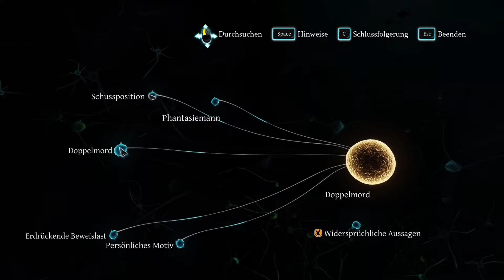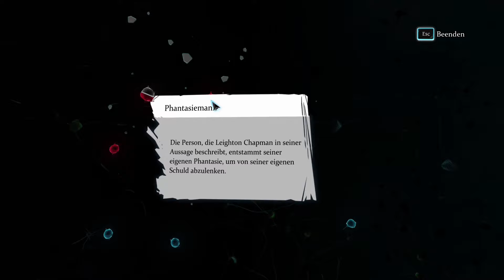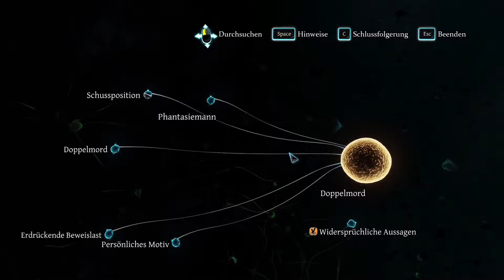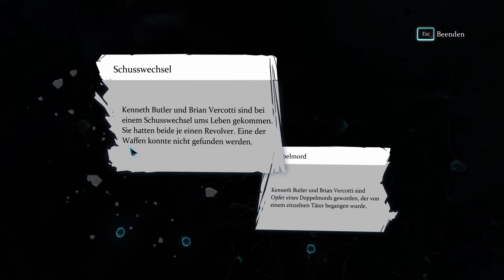SHERLOCK HOLMES #39 - Der alte Mann und das Geld [Full HD, Blind] ▶ Let's Play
Sherlock Holmes: Crimes and punishments (Kommentiertes Gameplay von Thorhall)

Folge 39 - Der alte Mann und das Geld
Nach dem Verhör von Chapman und unserer gehörigen Portion Skepsis begeben wir uns zurück zum Tatort und nochmal in die Wohnung von Mr. Turner. Natürlich ist ein altgedienter Mann des Britischen Empire normal kein Mörder, doch wir überprüfen seine Darstellung und Aussagen nochmals. Und so können wir dann die Widersprüche und die Gründe aufklären, die Mr. Turner uns vorgab. Einen kleinen Teil konnten wir damit klären, aber den Doppelmord immer noch nicht. Also lassen wir unseren Geist auch hier arbeiten und plötzlich haben wir mehr Beweise für Chapman's Unschuld in der Hand, wie dem Yard lieb sein kann. Doch wir selber schwanken noch ganz wenig, wer kann es denn dann gewesen sein?
Game:        Sherlock Holmes: Crimes and Punishments
Entwickler:  Frogwares Game Development
Publisher:   Focus Home Interactive
Plattform:   PC
Genre:       Adventure
Handlung:
Crimes & Punishments versetzt Euch in die Rolle des größten Detektivs aller Zeiten: Sherlock Holmes!  Euch erwartet Mord, spurloses Verschwinden, spektakuläre Diebstähle und sensationelle Fälle. Ihr erhaltet ein Höchstmaß an Freiheit, um moralische Entscheidungen fällen zu können, die weit darüber hinausgehen, dass der Gerechtigkeit genüge getan wird: Eure Entscheidungen haben greifbare Auswirkungen auf das Ansehen des Charakters und können Konsequenzen nach sich ziehen.
Werdet Ihr eurem Moralempfinden nachgeben oder unparteiisch für Recht und Ordnung sorgen?
Im Gegensatz zu den früheren Sherlock Holmes-Abenteuern folgt ihr dem Meisterdetektiv nicht mehr nur bei seinen Ermittlungen: In "Crimes & Punishments" übernehmt ihr aktiv die Rolle von Sherlock Holmes! Dabei stellt ihr ganz eigenen Ermittlungen an und zwar nicht nur bei einem einzigen Fall, sondern gleich bei sechs Aufsehen erregenden, spannenden und abwechslungsreichen Fällen.
Illegale Software schadet uns allen.